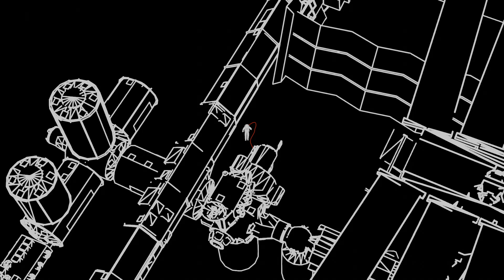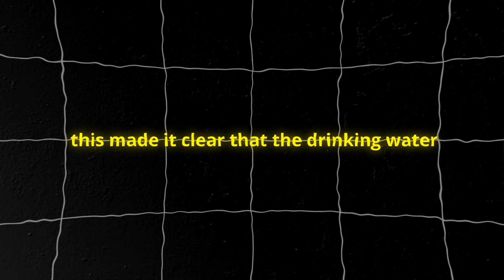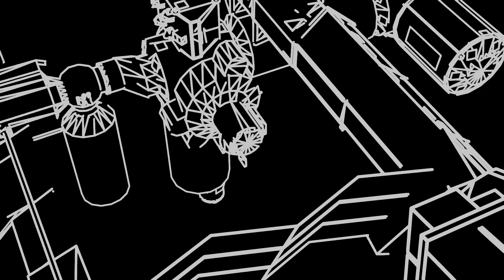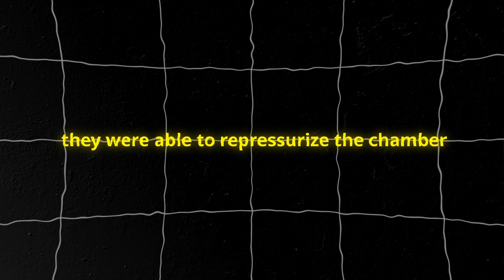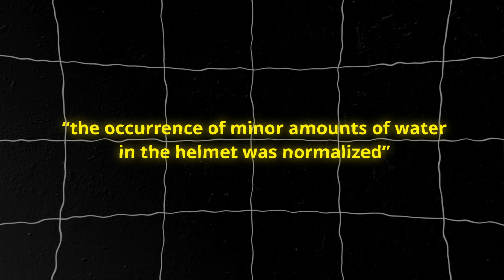The Most Terrifying Space Accident In History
A documentary on the water leak accident during EVA-80.

Inspired by animated true crime documentary channels: Fern, Spds, Lemmino, Neo, Imperial, etc